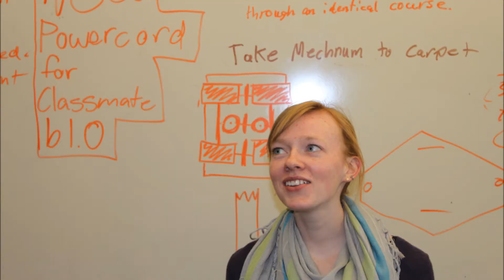RoboBroncs- Halfway Through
Week three is drawing to a close and the RoboBroncs just wanna tell you what has been up. Music by Journey.